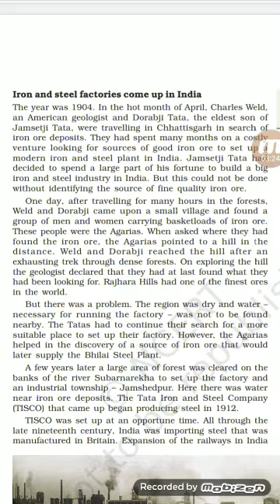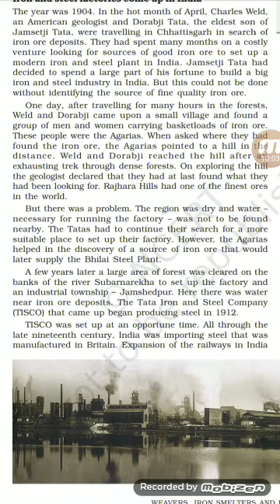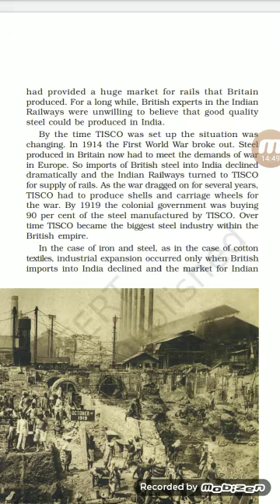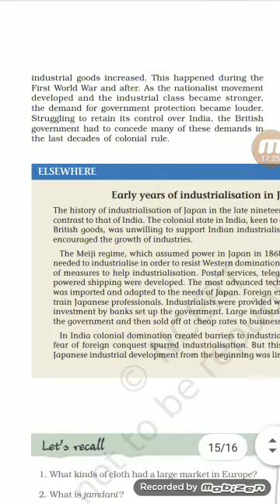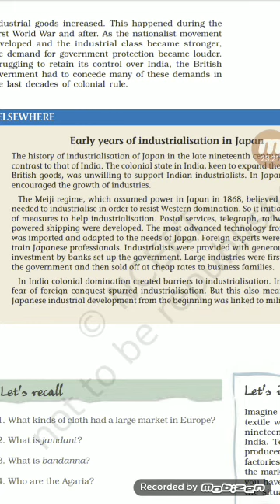History Class - 8 By Om Prakash Singh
Chapter - 7 Weavers, Iron Smelters and Factory Owners. part - 4.